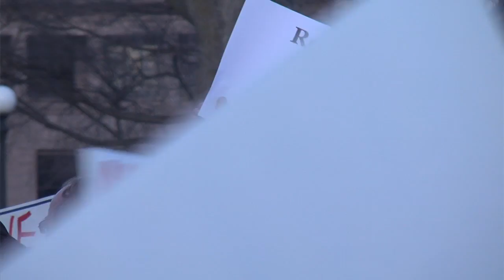MN2020: Long Term Impacts of Conservative Attacks on Workers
"Workers' rights are human rights..." "This is what democracy looks like..." Those were some of many chants heard near the Minnesota Capitol during this week's We Are One rally against conservative legislative attacks on workers.
Minnesota 2020 talked to Professor John Remington of the Center for Human Resources and Labor Studies at the University of Minnesota's Carlson School of Management about current anti-worker policy proposals' short- and long-term impacts.